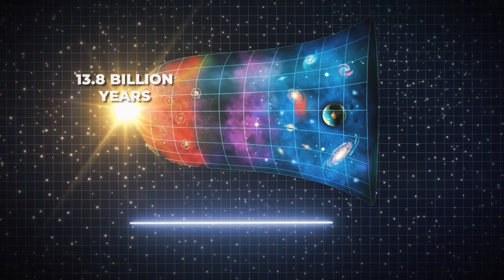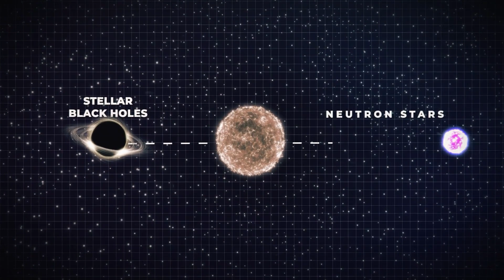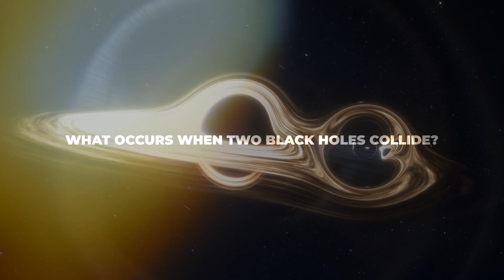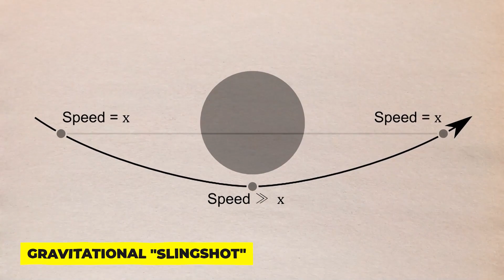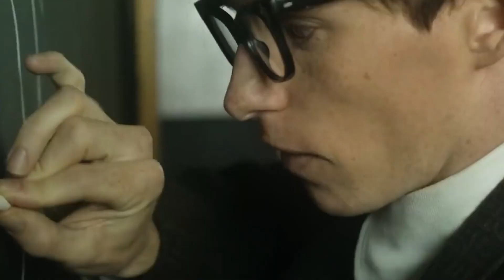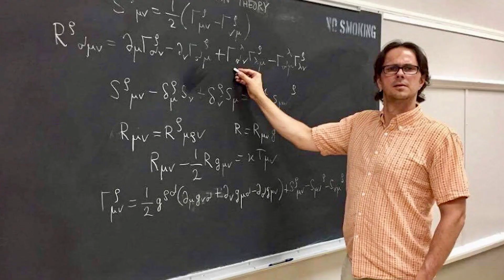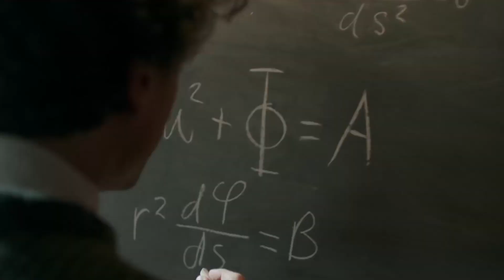NASA Found A Black Hole Collision So Big It Defies Physics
The most bizarre astronomical theories to date involve black holes. It's also terrifying to think of these black behemoths, which reside in a region of space where stuff is so tightly packed that nothing can escape—not even light. Given that black holes violate every accepted tenet of physics, it is simple to write them off as science fiction.